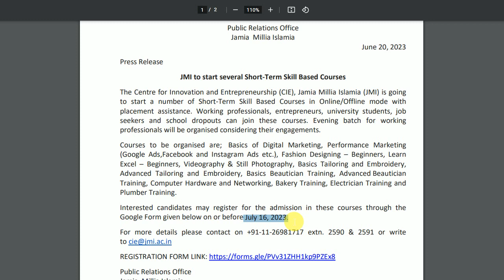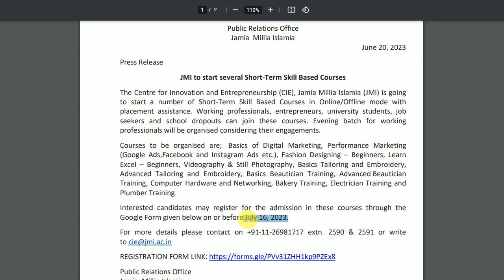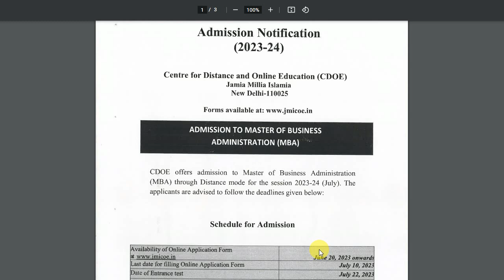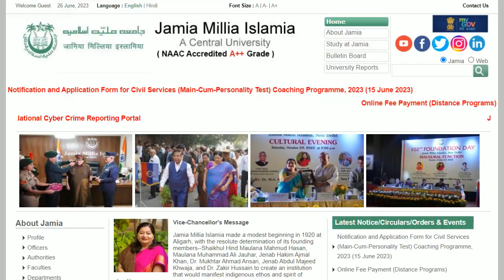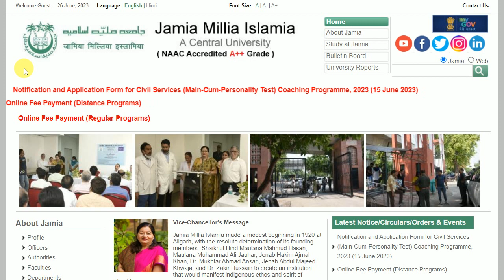AMU JAMIA Admission Form फिर से निकला नोटिस| Jamia Millia Islamia University | AMU Admission 2023-24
About this video :- Aligarh Muslim University Admission 2023 or AMU Admission 2023 or AMU Admission Without Entrance 2023 etc.

aligarh muslim university admission process 2023
aligarh university
amu admissions
amu college
amu admission without entrance exam preparation
amu self finance application form 2023
amu class 11 self finance  2023
amu class 11 self finance online form 2023
amu counselling 2023 starts
amu firm list 2023
amu counselling round 1 2 and 3
amu chance memo confirmation going to start after firm list
Jamia Admission 2023 Updates आज की ताज़ा ख़बर  Jamia Millia Islamia University Admission 2023 or JMI Admission 2023
jamia python course
jamia programing course

jamia result 2023 coming
jmi result 2023 coming
jamia millia islamia result 2023 coming
jamia admission result 2023
jamia me admission kaise le 2023
jmi me admission kaise le 2023
jamia admission 2023 without cuet
jmi online application form 2023
jamia admission form 2023
jamia admission 2023 eligibility
jamia admission without entrance exam preparation etc.